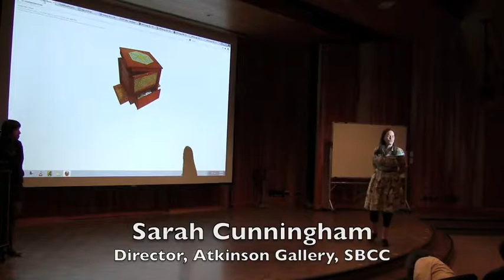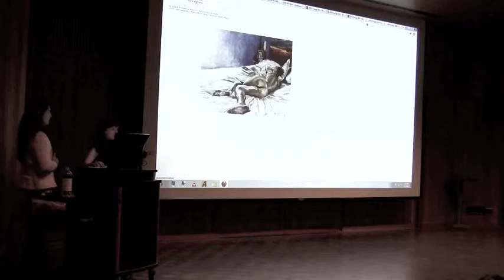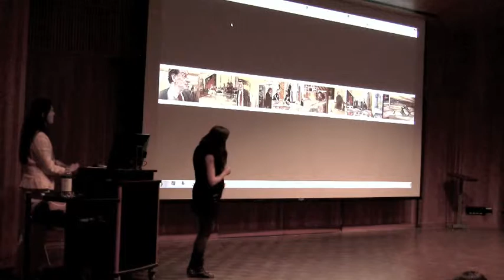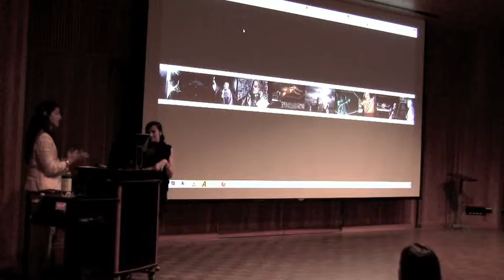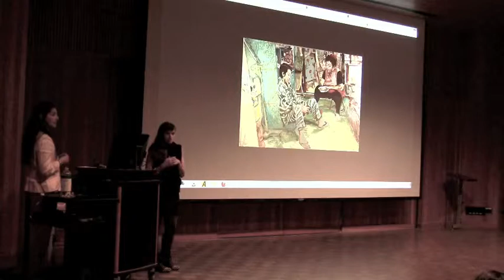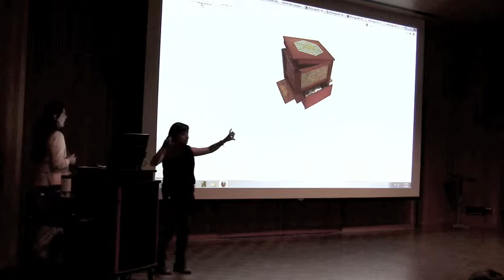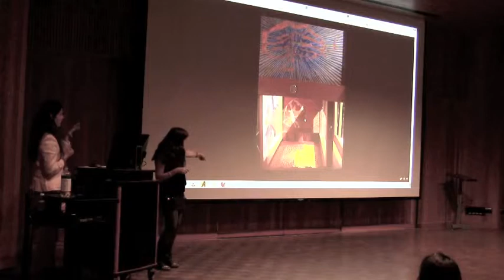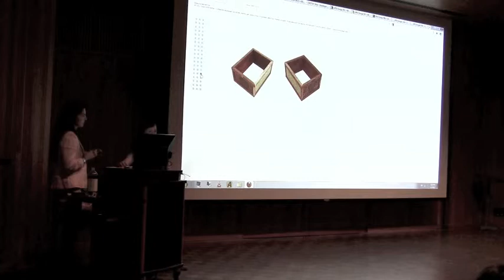SBCC ART Lecture Series- Claudia Perez Pavon